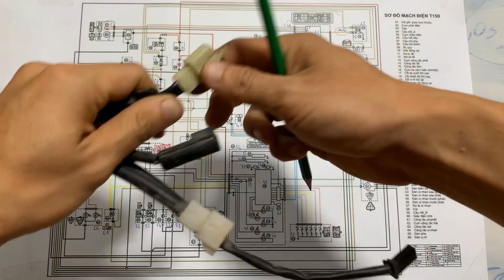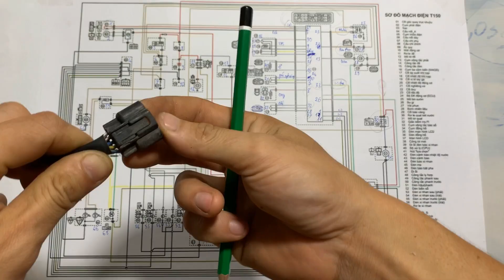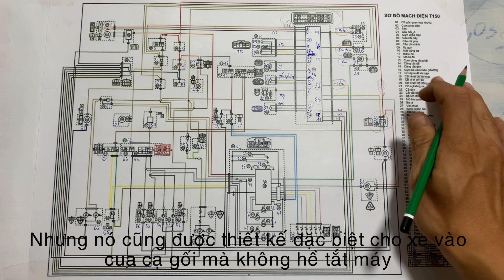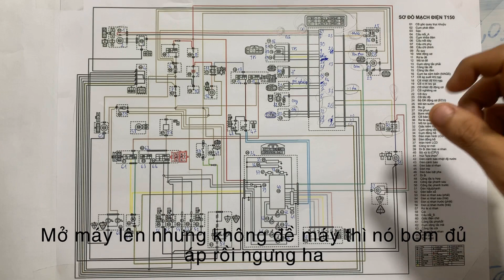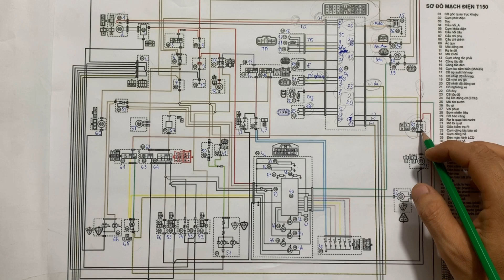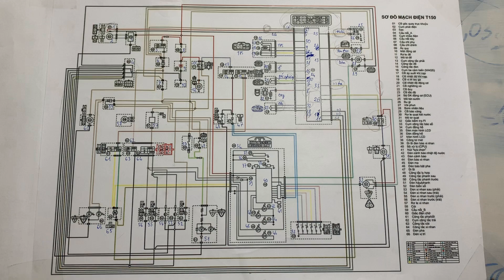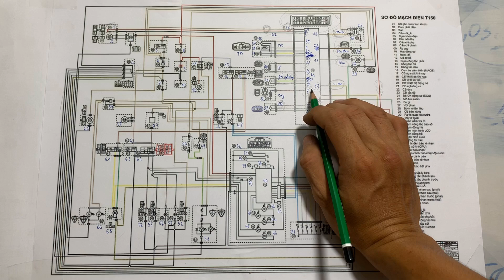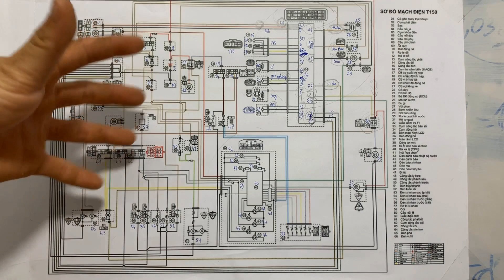Hệ thống Fi Exciter 150 Làm Việc ntn và Cách mình đọc sơ đồ Dàn điện Fi Phần 1)